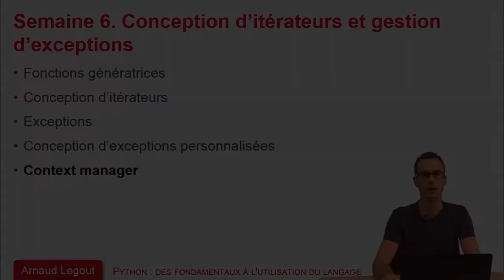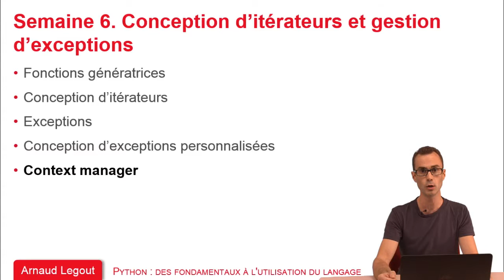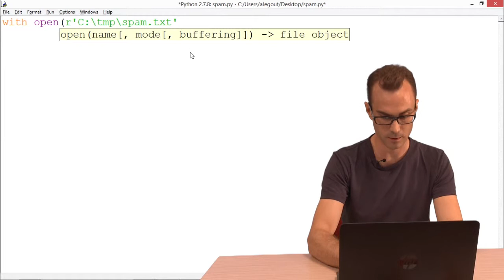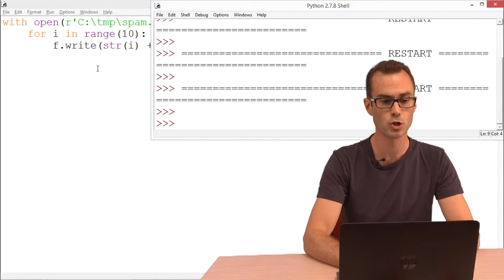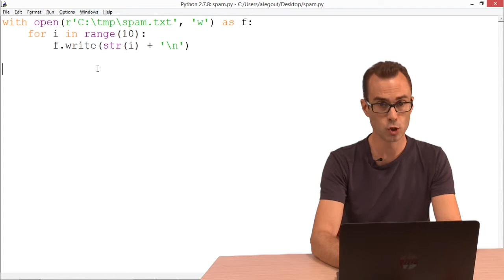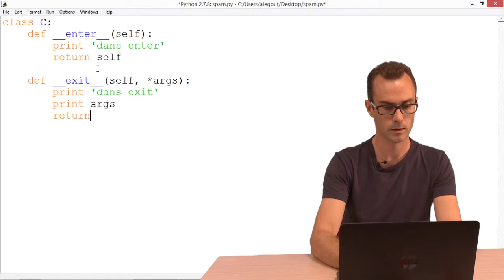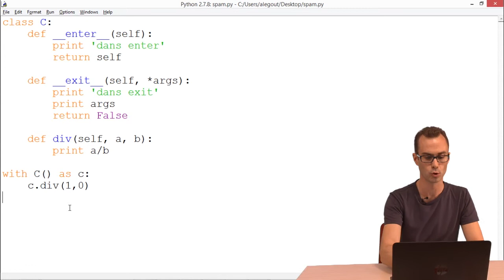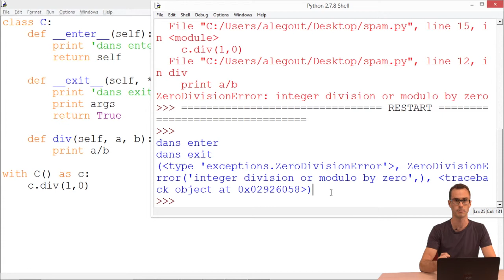6.5 Context manager